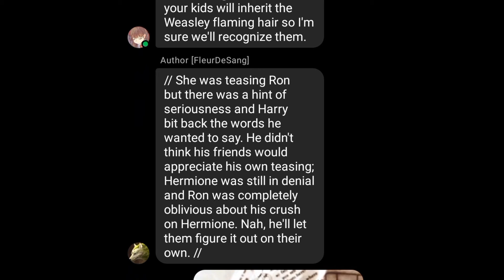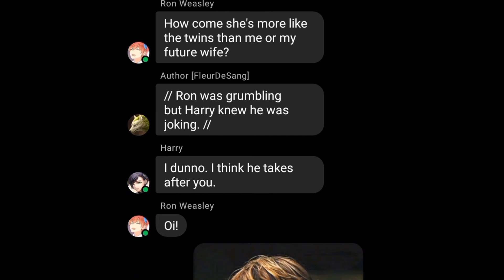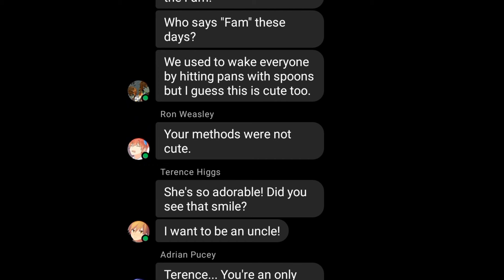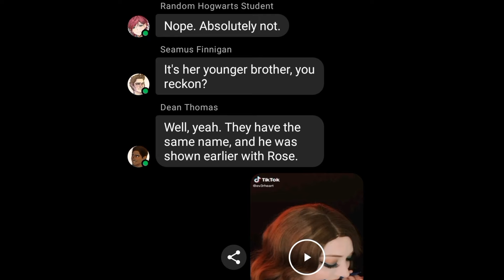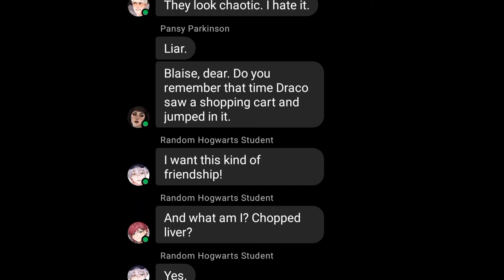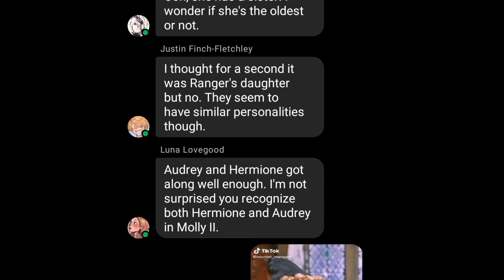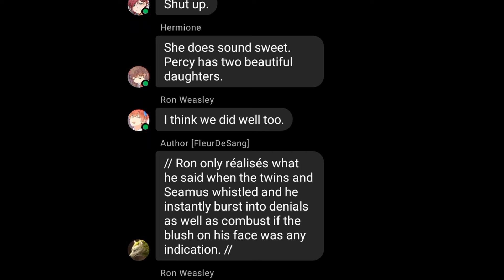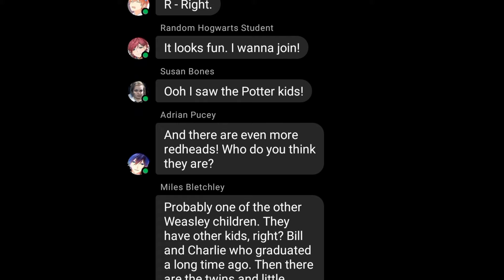Hogwarts React to the Next Gen 2/2 [No Ship] || HP Texts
Hi! This video was requested by: @alexisbaker578 @LarryIsReal9-28-13 and @harrypotter5229.
~ English is not my native tongue. I do not own Harry Potter, the music or the tiktoks used. Credits can be found below.

00:13 –  03:04 – NEFFEX – Good Day
03:17 – 09:38 NEFFEX – Rumors
09:54 – 13:35 NEFFEX – Never Back Down

*Tiktoks:*
01:04 - @filmsdunbar
02:14 - @thecassiemae
03:04 - @romionescardigan
04:09 - @hiddendreamscosplay
05:06 - @filmsdunbar: ↑ ↑
05:57 - @ev3rheart
06:40 - @kerry.wings
07:37 - @anonymousfangirl101: ???
08:24 - @sm4rtie.grang3r
08:45 - @mischief_.managed: ???
09:37 - @lore_philippa (pippamay7)
10:17 - @mischief_.managed: ↑ ↑
10:42 - @filmsdunbar: ↑ ↑
11:33 - @tinywebs
12:39 - @7jibooty